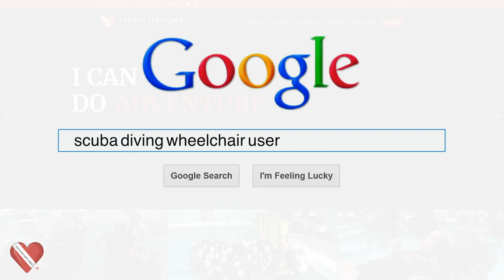Tracy Carroll | Adaptive Diver with ALS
Tracy is a Navy Veteran living with ALS, amyotrophic lateral sclerosis. Tracy was a scuba diver before the disease changed her life. With Diveheart, she's been able to reclaim part of her identity before ALS.

Tracy is featured in the award-winning documentary Adapting to Dive.

Diveheart is a nonprofit tax-exempt 501(c)(3) organization. Our mission is to build confidence, independence and self-esteem in the lives of children, adults, and veterans with disabilities through scuba diving, scuba therapy,  and related activities.